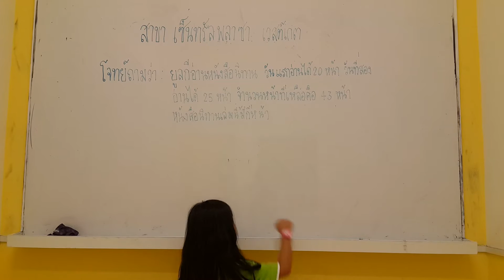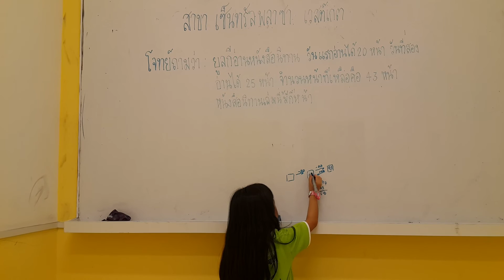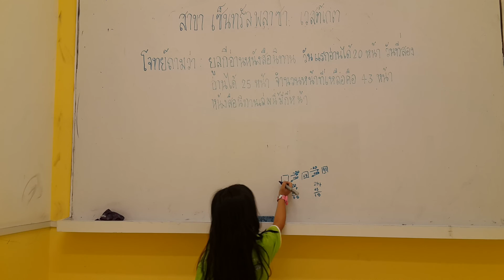เด็กหญิงอินอาม ศรีวิทยา ชั้น ป.1 คิงแมทส์สาขา Central Westgate